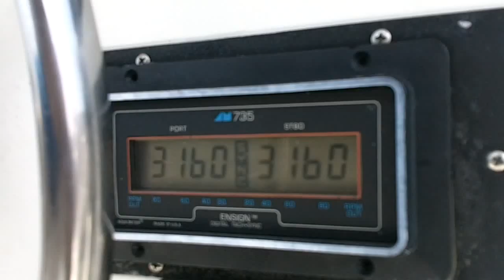Running the Trojan 10 meter home from Put-in-Bay and Cedar Point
Here's the view from the flybridge of my Trojan 10 meter while running on Lake Erie 2 or 3 miles east of Middle Sister Island.

What an awesome day to be on the lake!

Bestest vacation ever.